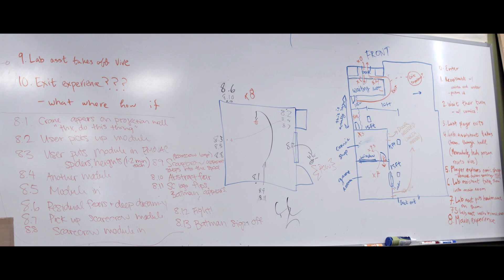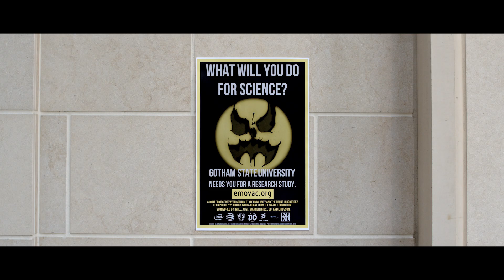Intel Helps Bring Batman to Life in Mixed Reality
Intel, AT&T, Ericsson, Warner Bros. and DC collaborated to create a mixed reality experience that immerses fans wearing virtual reality headsets in the world of DC’s tech-savvy Super Hero Batman as he takes on Super-Villain The Scarecrow. The experience builds on a proof-of-concept demonstration conducted with the University of Southern California's School of Cinematic Arts